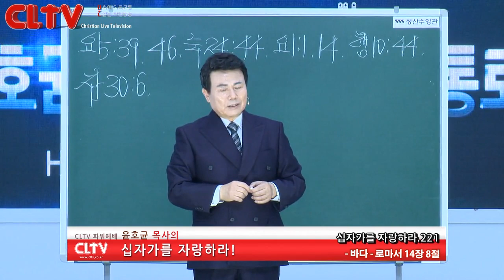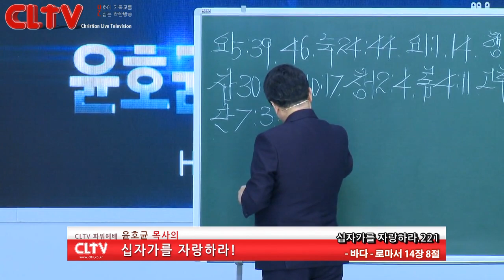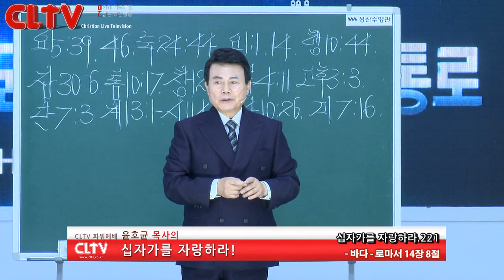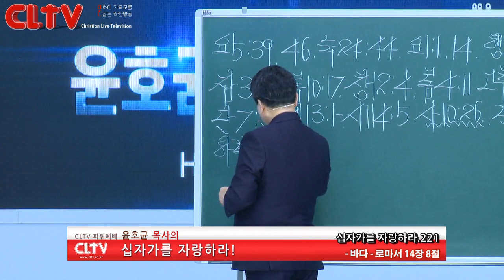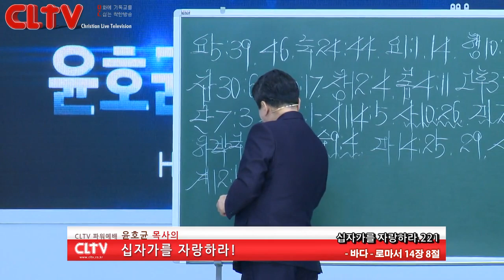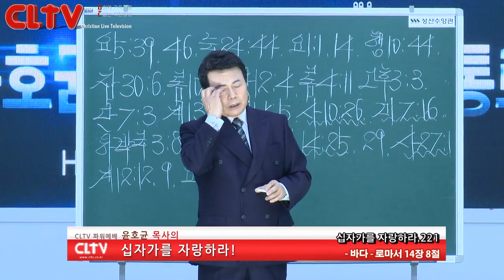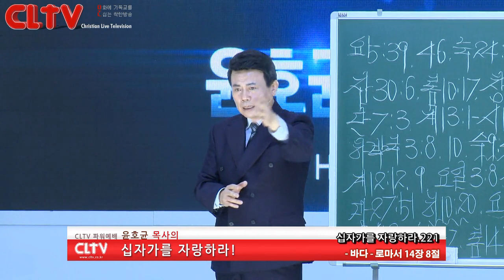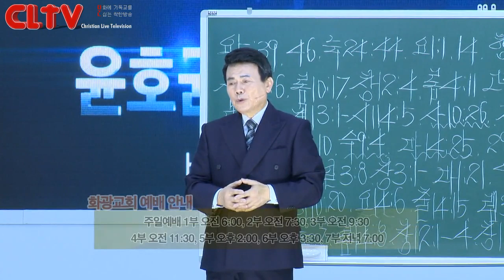CLTV 파워예배ㅣ십자가를 자랑하라(221회)ㅣ'바다'ㅣ화광교회(윤호균 목사)